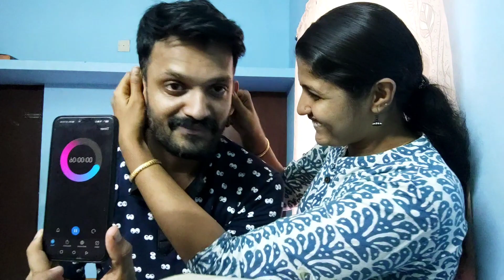EAR pulling challenge 😍😀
EAR pulling challenge 😍😀 | malayalam vlogs